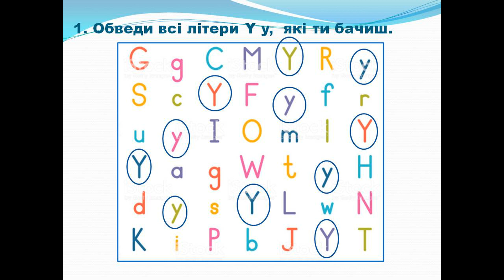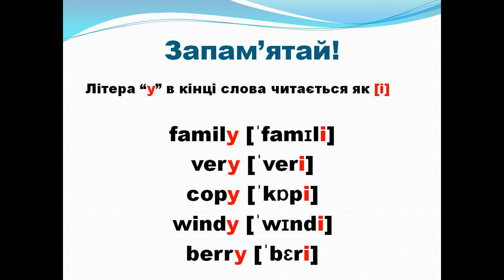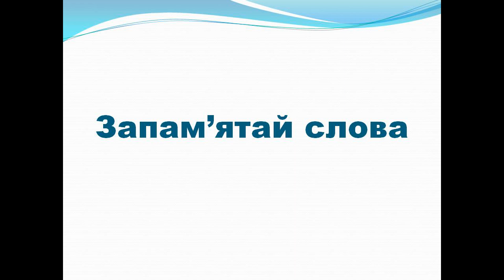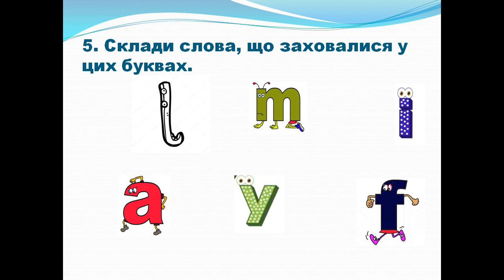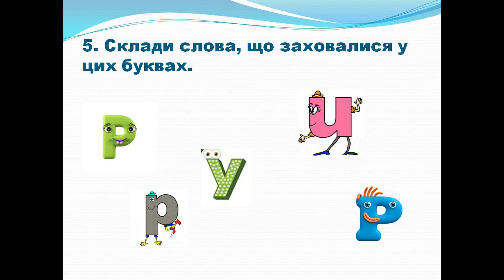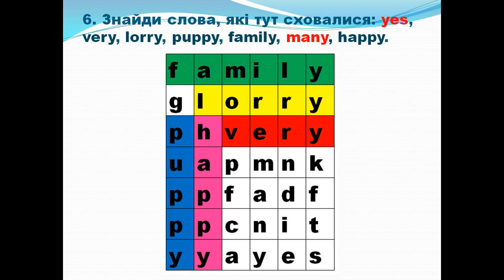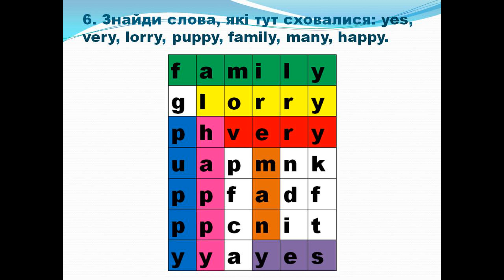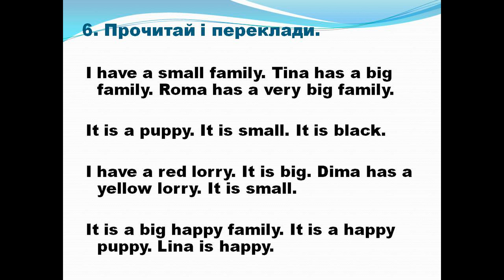Reading Y y, Плахотник 1 клас